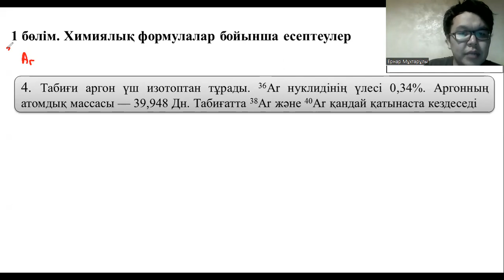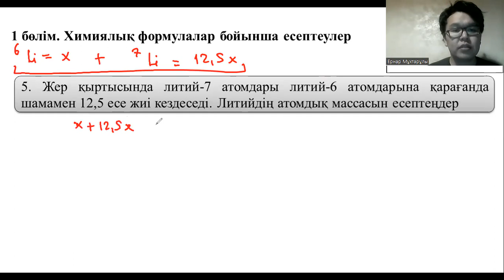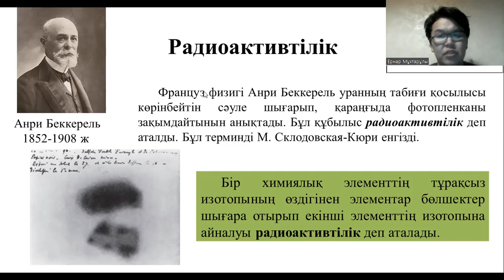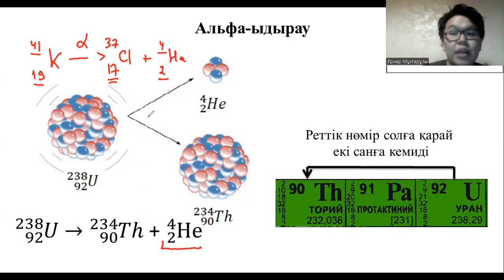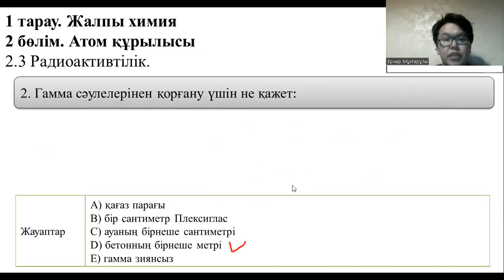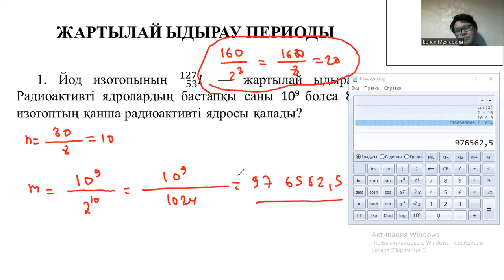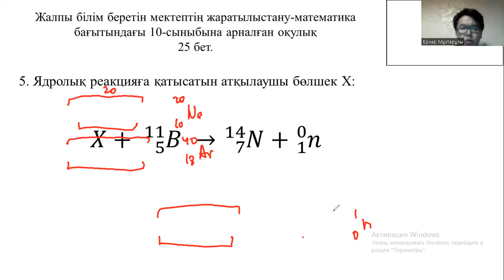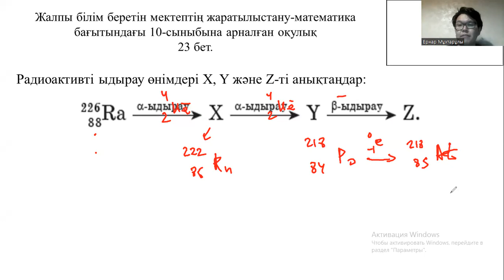1 сабақ. Атом құрылысы - 2 бөлім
🔥🔥🔥МАУСЫМ АЙЫНДА ХИМИЯДАН 35+ АЛАТЫНЫҢА ГАРАНТИЯ БЕРЕТІН КУРС🔥🔥🔥
Бүгін, 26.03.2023 курсқа 10000 теңгеге тіркеле аласыздар.
Қайырлы күн құрметті оқушылар НАУРЫЗ ҰБТ-СЫНЫДА бітуіне жақын қалды. Енді екі айдан кейін ГРАНТҚА түсуге мүмкіндік беретін ҰБТ-ДА болады. Соған орай мен 10 оқушыны алып дайындамақшымын нәтижеге. Курс екі айға созылады.
Курстың бағасы 15000 теңге айына.
Орын саны шектеулі: 10 оқушы.
Топқа жазылған оқушыларға:
1. Маусым айының ҰБТ-СЫНДА 35+ балға гарантия беріледі. Одан төмен алған жағдайда екі айдың ақшасы толық қайтарылады;
2. Химиядан ҰБТ-ҒА ДАЙЫНДЫҚҚА бағытталған менің ХИМИЯ КІТАПТАРЫМНЫҢ ЕКІ БӨЛІМІ беріледі;
3. Осыған дейін өтілген барлық курстардың сабақтарына доступ ашылады(2000 аса бейнебаяндар, 1000 аса теориялықақпараттар мен презентациялар,  5000 аса тесттер);
4. Әр оқушыға жеке ДАМУ КАРТАСЫ ЖАСАЛАДЫ. Яғни түсінбейтін тақырыптары айқындалып, жеке жұмыс жасалады;
КУРСҚА ҚАТЫСУ ҮШІН НАУРЫЗДАҒЫ НӘТИЖЕҢ ХИМИЯДАН 20+ БОЛУ ҚАЖЕТ!!!